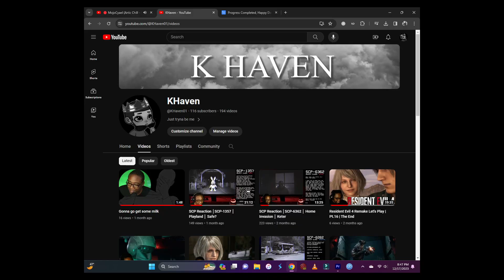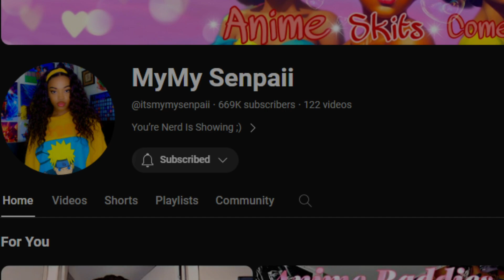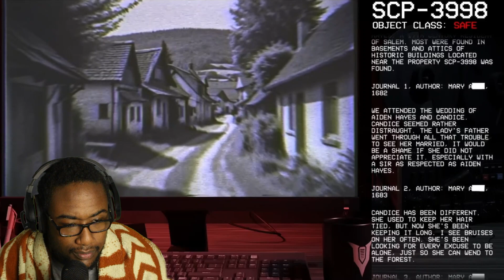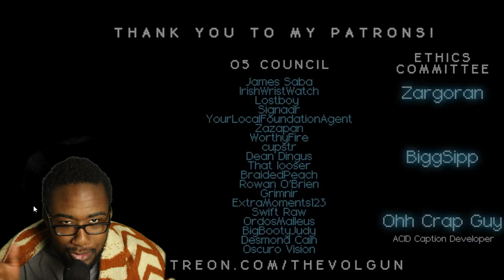SCP Reaction │SCP-3998 │ The Wicker Witch Lives │ Safe